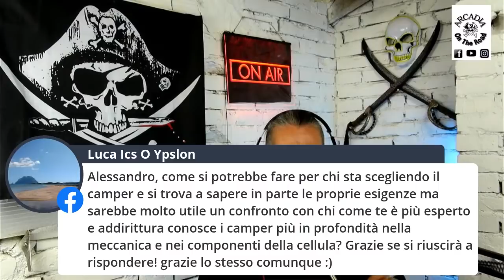CAMPER - Aggiornamenti nuovi programmi ed eventi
Parliamo dei nuovi programmi in vista e di tutte le novità per il 2022